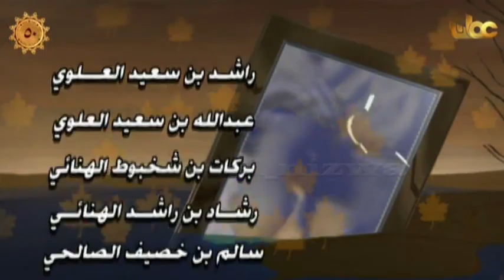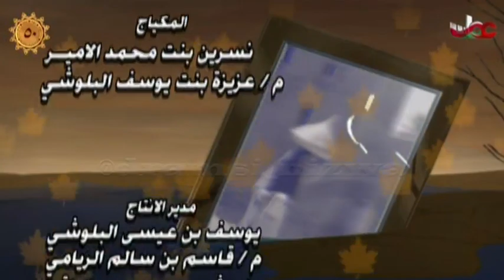المسلسل العُماني أيام الندم الحلقة 6 الجزء 2 إنتاج 2003